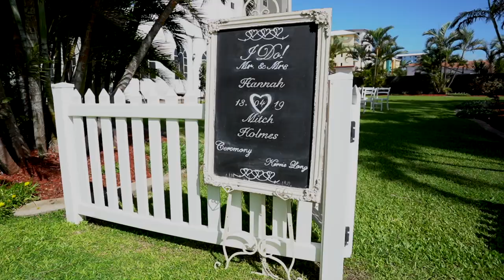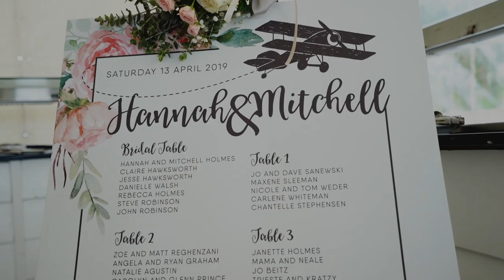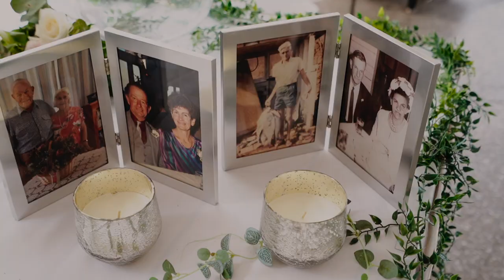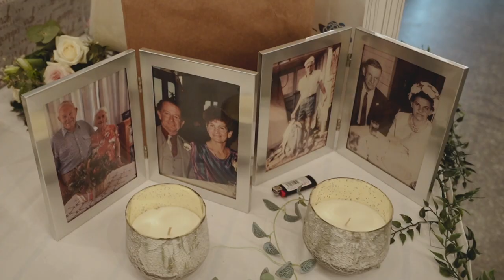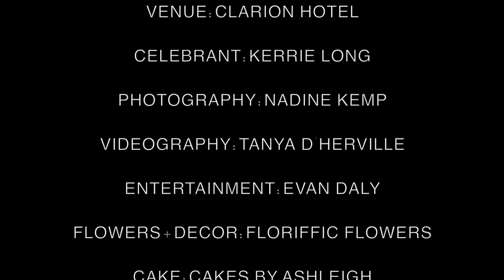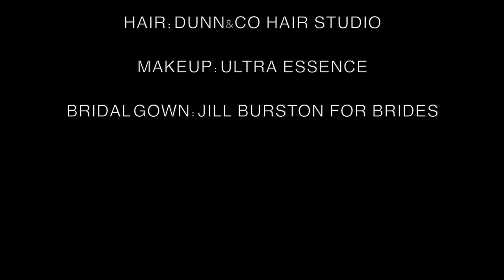HANNAH AND MITCHELL WEDDING VIDEO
Tanya D'Herville - Films - Love Stories - Wedding video

HANNAH + MITCHELL
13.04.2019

MACKAY, QUEENSLAND
VENUE: CLARION   HOTEL
CELEBRANT: KERRIE   LONG
PHOTOGRAPHY: NADINE   KEMP
VIDEOGRAPHY: TANYA   D'HERVILLE
ENTERTAINMENT: EVAN   DALY
FLOWERS + DECOR: FLORIFFIC   FLOWERS
CAKE: CAKES   BY  ASHLEIGH
HAIR: DUNN&CO   HAIR   STUDIO
MAKEUP: ULTRA   ESSENCE
BRIDAL GOWN: JILL   BURSTON   FOR   BRIDES